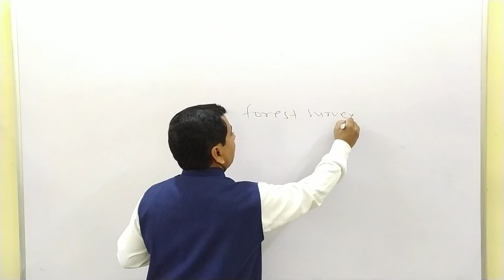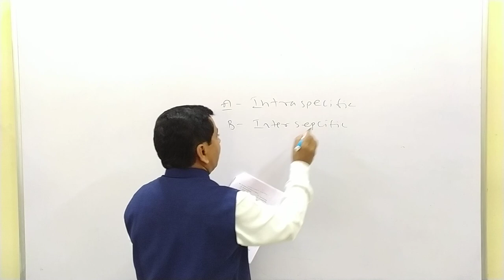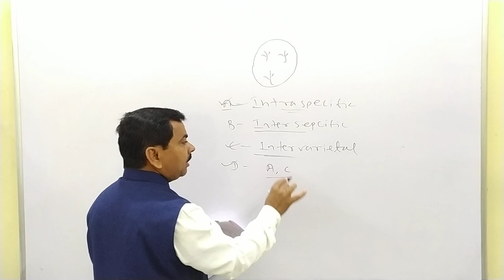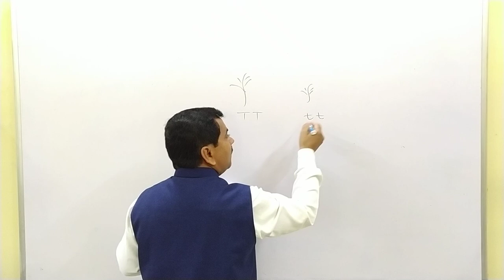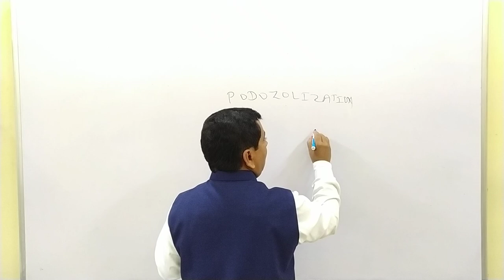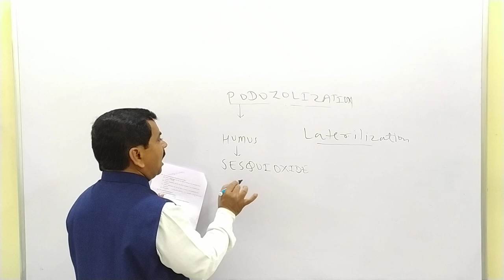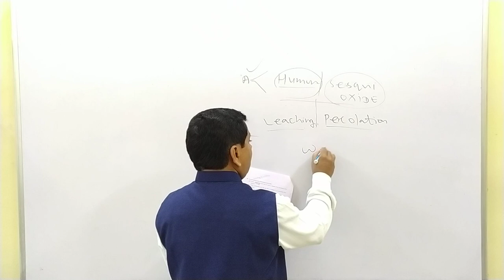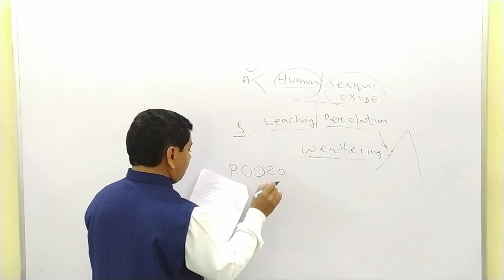DISCRIPTION OF QUESTION PAPER (FORESTRY) PART - 11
अगर आप भी क्लासेस ज्वाइन करना चाहते हैं तो रजिस्ट्रेशन तुरंत करें हमारे एंड्राइड एप्प की मदद से तथा किसी भी प्रकार की सहायता एवं जानकारी के लिए नीचेदिए गये मोबाइल नंबर पर कॉल करें|

ONLY AVAILABLE IN JAISWAL CLASSES BILASPUR CG 495001
EXPERIENCED TEACHER

BY JAISWAL CLASSES